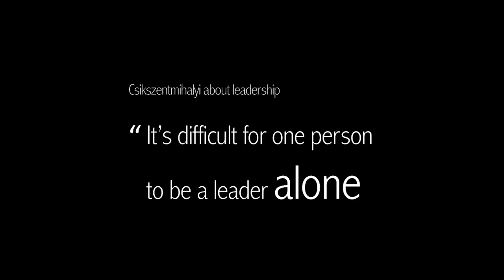Csikszentmihalyi about Leadership - "It's difficult to be a leader alone"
Csikszentmihalyi about Leadership: "It's difficult to be a leader alone today..."